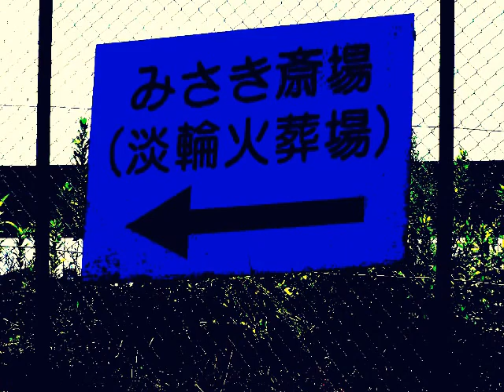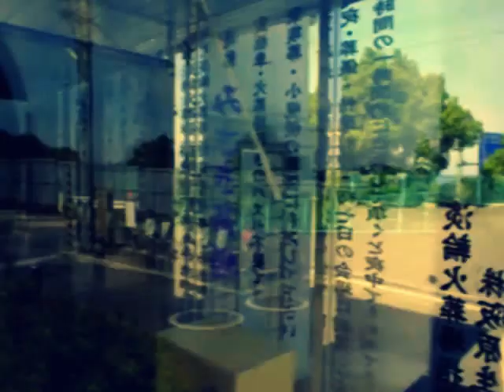【シリーズ 火葬場へ行く】岬町立 淡輪火葬場とみさき斎苑 [紀淡海峡、淡島神社、加太砲台跡] 寺山修司「首吊りの木」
【シリーズ 火葬場へ行く】岬町立 淡輪火葬場とみさき斎苑　国道26号ドライブレコーダー
つげ義春幻想紀行